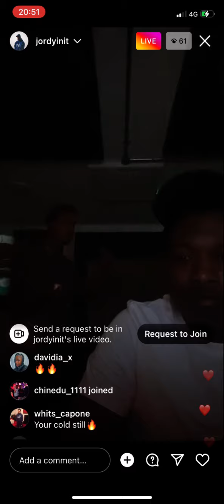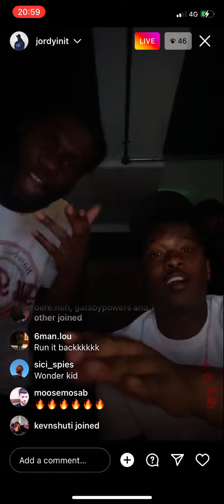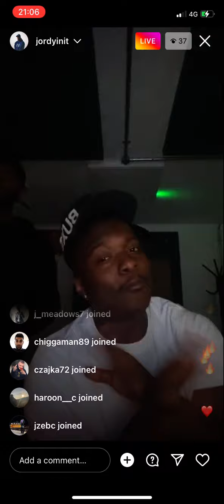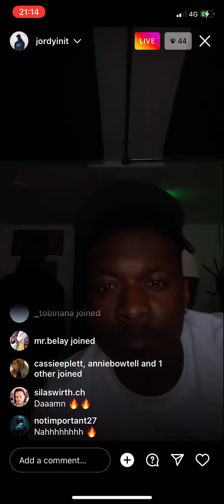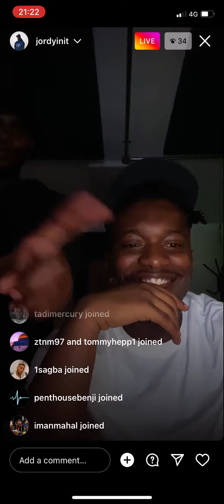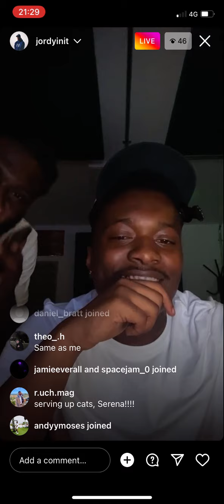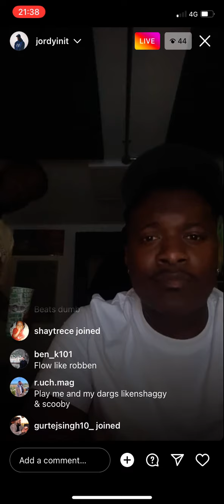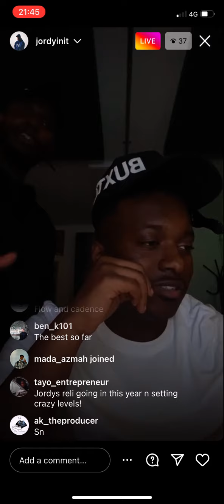Jordy Late Night Music Session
Tune in for some good music